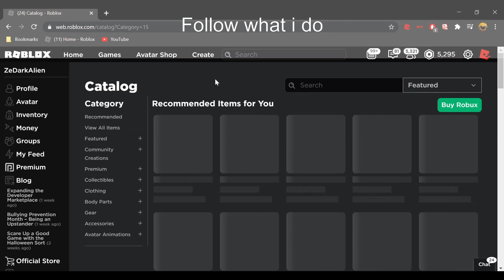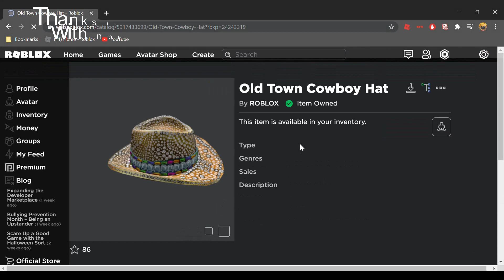[FREE ITEM!] How to get the OLD TOWN COWBOY HAT for FREE! (ROBLOX)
✔️ Username ✔️
     ZeDarkAlien

《Group Links:》
Roblox Group:

►ZeDarkAlien#8737